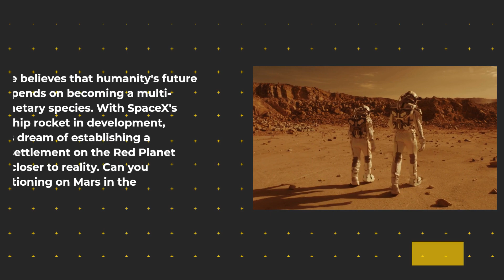3 must see fascinating facts about Elon Musk!!! The King of 3 is here!!!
Welcome back to King of 3. Today we uncover 3 fascinating facts about the enigmatic entrepreneur and innovator, Elon Musk! We'll delve into his early entrepreneurial spirit, his extraordinary work ethic and his ambitious plans for colonizing Mars. Get ready for a thrilling ride into the life of the man revolutionizing transportation, space travel, and more!